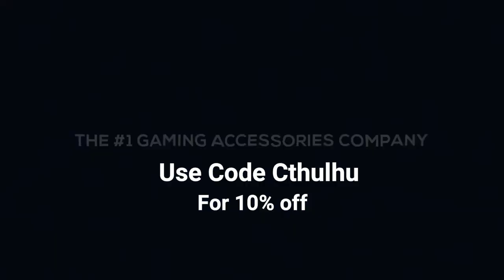Sweats Vs Sweats - Episode 1